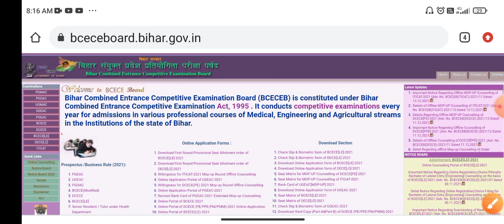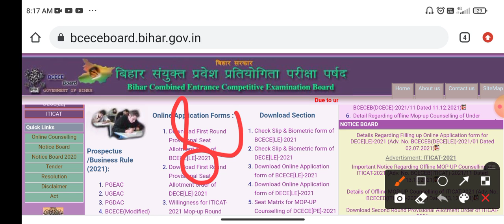bcece counselling 2021 | bcece choice filling 2021। bcece seat matrix